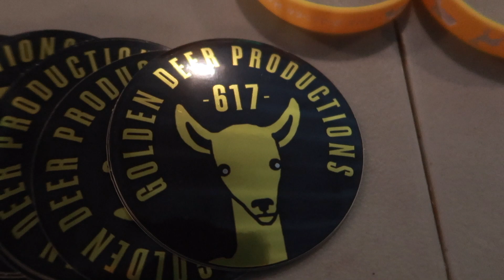Boston Influencer Power Hour | Golden Deer Productions and Anabolic Aliens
Bringing fire to the stage with the Boston Power Hour -
💥I had an absolute blast at the power hour last week. Meeting a ton of new people from the community from artists, to podcast hosts, to comedians and so much more!
🚨 I’ve gained new friends and alliances and so many new ideas for some epic videos featuring funny skits, vlogs and gains!
📀 A massive shout to @sir_south for the song track and @yunglijh for hooking it up with the footage!
🔌 Shoutout to @anabolicaliens @goldendeerproductions for the plug invite! -

Plugged up with music from my man Chris!

LINKS of music!

and Like my page!!!

Shoutout to Leo at for the tracks.
Give him a follow on Instagram at @Alphaleonemusic